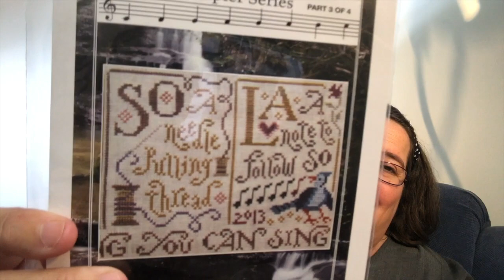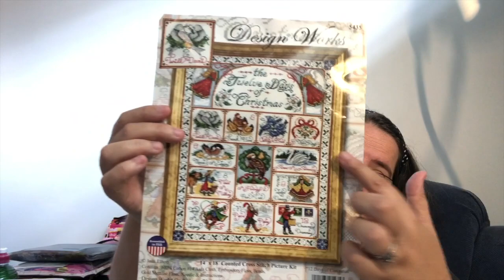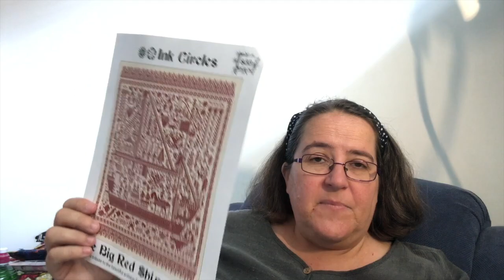#58 The End of Season 1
This video is about My cross stitch hobby